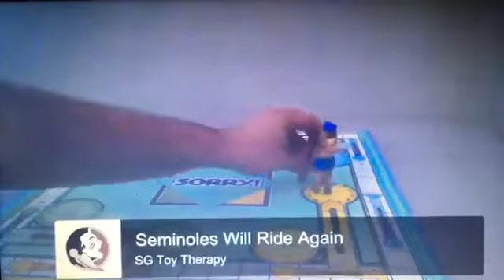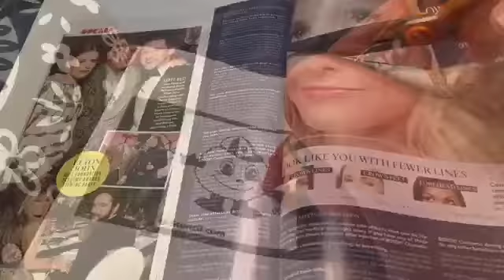April 8, 2019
What a beautiful past 3 years.